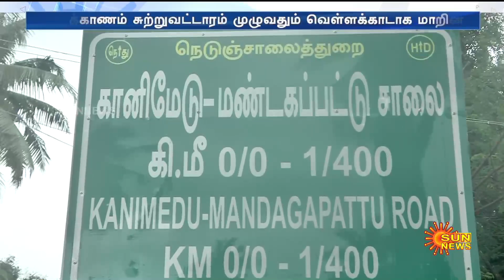Heavy Rain | நீரில் மூழ்கிய 3 ஆயிரம் ஏக்கர் பரப்பளவிலான உப்பளங்கள்! | Weather | Sun News